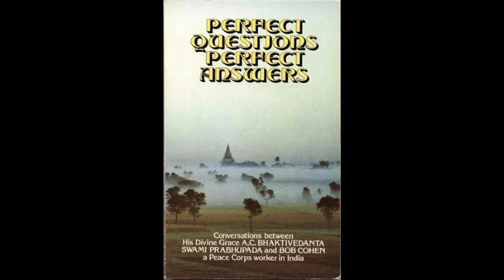Perfect Question Perfect Answer Chapter 7 by HG Sitathakurani DD